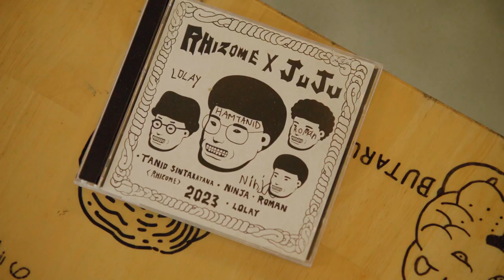WOMBATA 006 : Ronin capsule Live! music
Ronin capsule Live! music
“WOMBATA” (วอมบาต้า)
วันพุธที่ 12 เดือน เมษายน ปี 2023
สถานที่ Ronin Capsule

โรนินแคปซูล ภูมิใจเสนอ
การแสดงดนตรี ที่ได้รับ แรงบันดาลใจมาจาก คุณลักษณะของเจ้าสัตว์ประหลาด (อ้างอิงจาก Wombat “วอมแบต)กับ ธรรมชาติ …ถูกตีความ ให้กลายเป็นเสียงดนตรี ในโทนต่างๆ จังหวะ สั้นยาว ทุ้ม แหลม กังวาล ซึ่งมาจากคุณสมบัติเฉพาะของ สัตว์ประหลาด เช่น เฉยเมย,เล็บยาว,ก้นอวบ,เสียงขุดโพรง,อึเป็นก้อนสี่เหลี่ยม และอื่นๆ รวมไปถึง ความซาบซึ้ง ที่โพรงของ วอมแบต กลายเป็นโพรง หลบภัยของสัตว์อื่นๆจากไฟป่า

สมาชิกผู้เล่น
- ฐาณิศร์ สินธารัตนะ Tanid Sintaratana (RhizomE)
on Guitars
- ฐานิดา เอี่ยมศิริกุลมิตร Thanida Iamsirikulmitr (Yimyhamm)
on Flutes
-โรมัน ศรีทองดี Roman Srithongdee on Guitar
-ทวีศักดิ์ ศรีทองดี Lolay on Bass